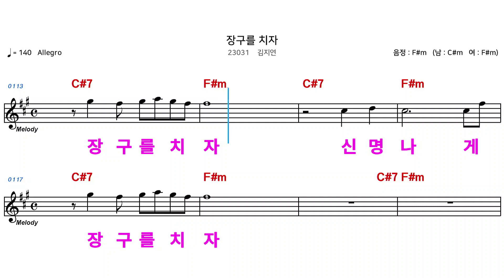(MR) 23031 장구를치자 - 김지연